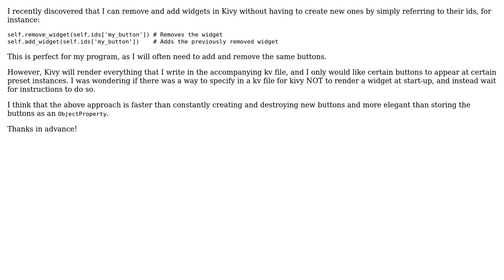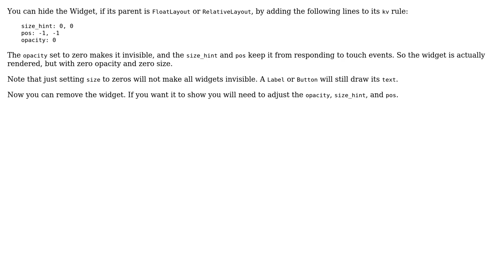Is there was a way to specify in a kv file for Kivy NOT to render a widget at start-up?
With thanks & praise to God, and with thanks to the many people who have made this project possible! | Content (except music & images) licensed under CC BY-SA | Music | Images & others | With thanks to user John Anderson user jda5 and the Stack Exchange Network Trademarks are property of their respective owners. You are responsible for your own actions.